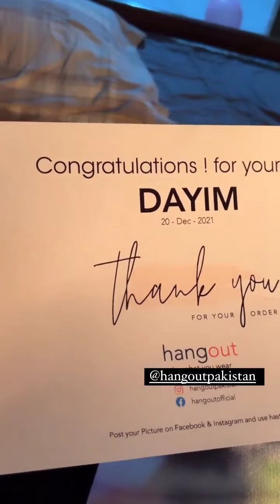Merium Pervaiz Enjoying Biryani and Share Amazing PR Packages Unboxing Stories